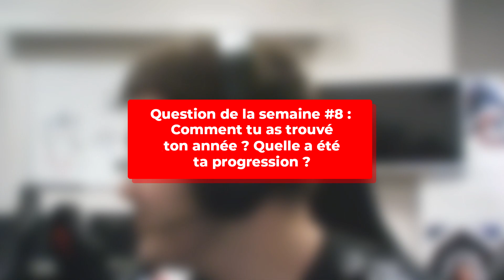PHG Academy - Question de la semaine #8